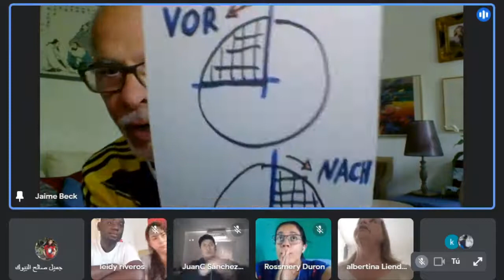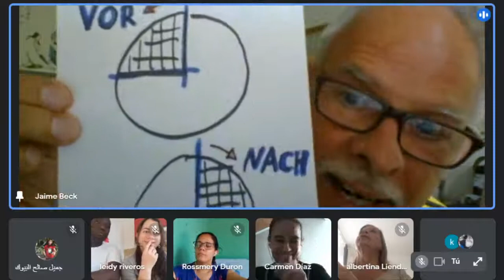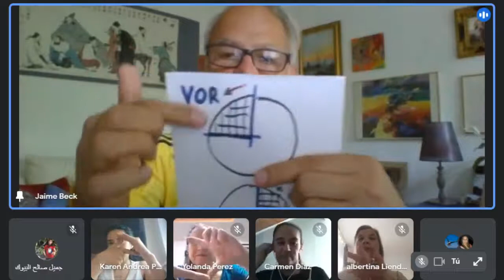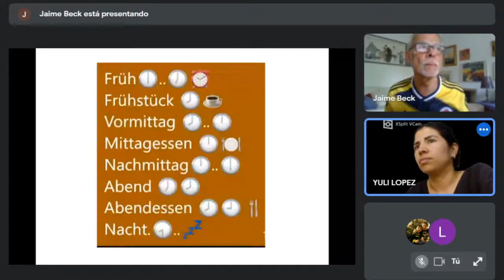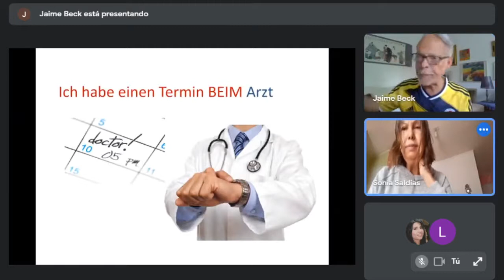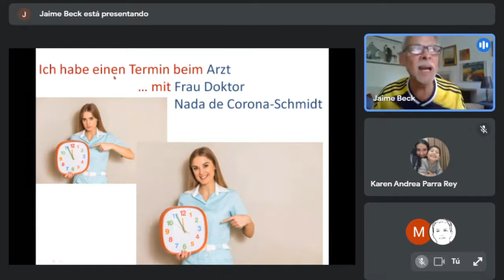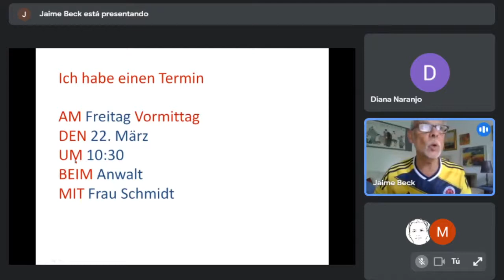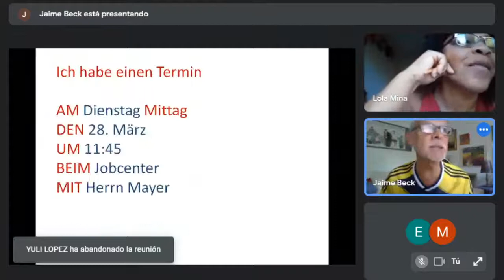Jaime‘s Klassenzimmer 10 Juni 2021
repetir:
Meses del anio
Dias de la semana
Numeros ordinales
Hora cuarto antes cuarto despues media hora
neu:
Ich habe einen Termin
AMDENUM
AM/DEN/UM
AM:
DEN:
UM:

AM WOCHENTAG  dia de la semana
        day of the week
DEN DATUM fecha / MONAT mes
        date and month
UM UHRZEIT hora

        time